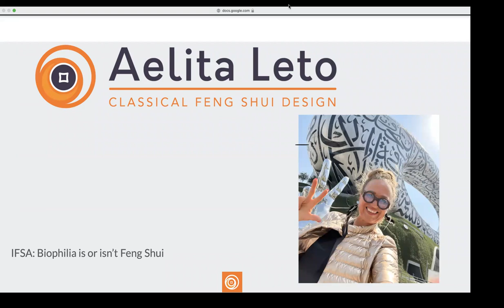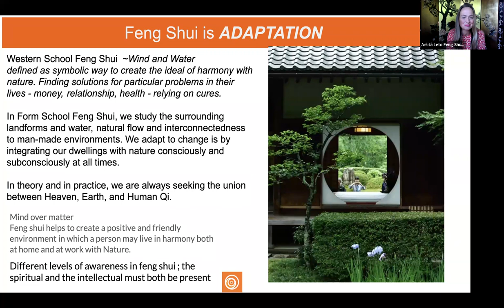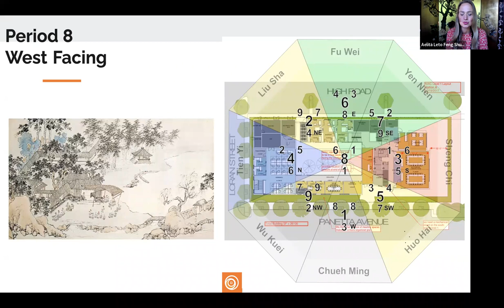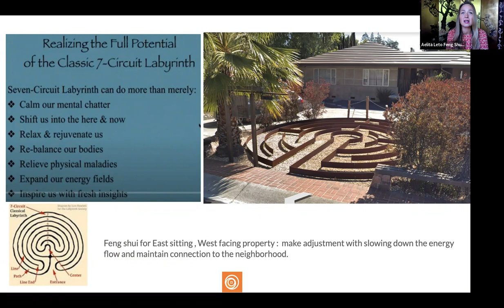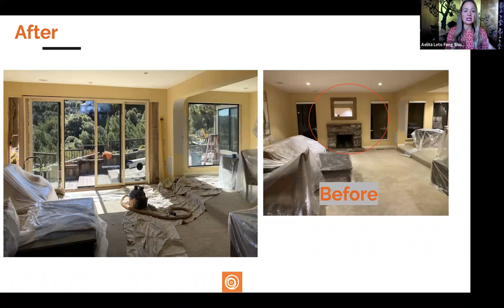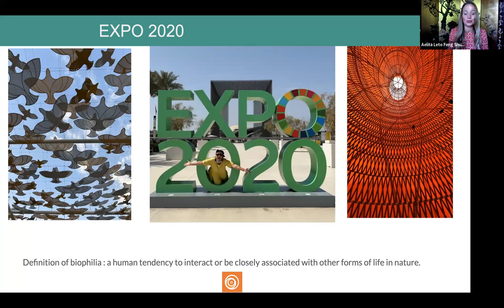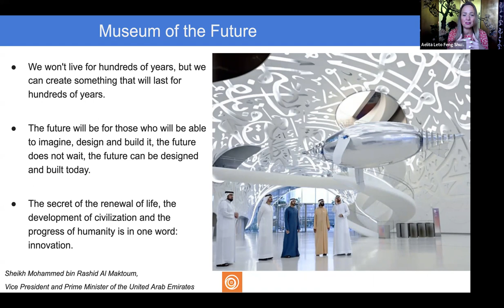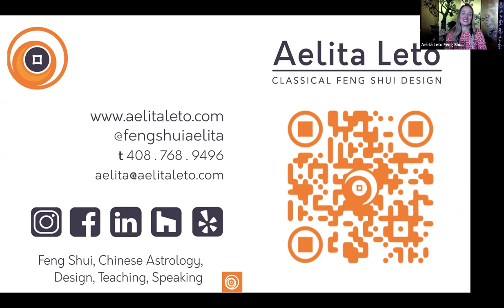IFSA Learning Table May 2022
IFSA Learning Table May 2022 with Aelita Leto